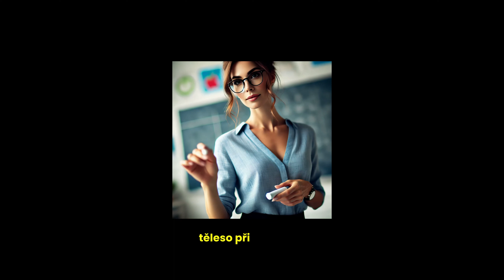Nejlepší školní vtipy! 🏫🤣